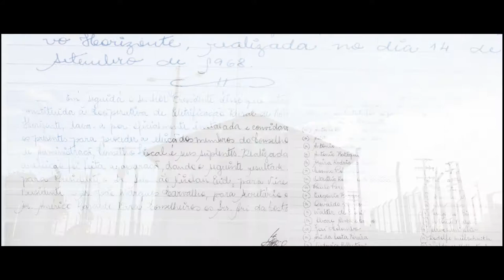Clipe Cernhe 50 Anos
Produzido por Paulo Serafin
Cernhe 50 Anos

Este vídeo foi produzido por Paulo Serafin através da Vox&Serafin Films para CERNHE.

Vox&Serafin Films